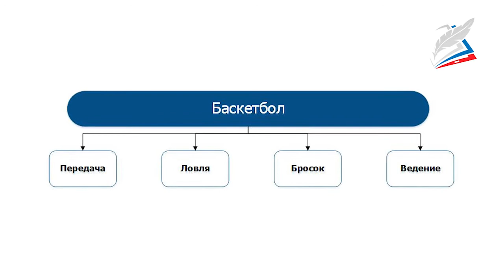Физическое совершенствование. Баскетбол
- Урок 27. Физическое совершенствование. Баскетбол
Автор: Алексеев Иван Павлович

Баскетбол, спорт, техника, приём, повороты, мяч, опека, команда, соперники, бег, направление, укрывание, поворот, остановка, бросок, прорыв, толчок, передача.

Основные понятия
-Повороты в баскетболе – технические приемы, использующиеся преимущественно в двух случаях: когда игроку необходимо заслонить мяч от нападающего на него соперника и когда игроку нужно обыграть защитника из команды соперников.
-Повороты с мячом на месте используются для освобождения от опеки игрока команды соперников.
-Ловля, бросок, передача или перехват мяча – технические приемы в баскетболе.
-Прыжки – технические приемы, выполняемые с места и с разбега, толчком одной или одновременно двумя ногами вверх, вверх-вперед, вверх-назад, вверх – в сторону, вверх с поворотом.

Пояснения:
1)Чтобы эффективно играть в баскетбол, необходимо овладеть основными техническими приемами – ловлей, броском, передачей и перехватом мяча.
2)Помимо основных, существует ряд вспомогательных приемов, таких как остановки, прыжки, передвижения, бег с изменением направления, направленных на повышение точности игры.
3)Многообразие технических приемов в баскетболе требует достаточно продолжительного времени для освоения и совершенствования техники этой спортивной игры.